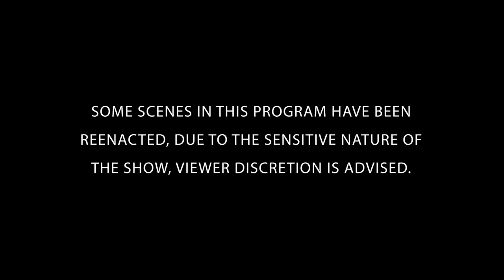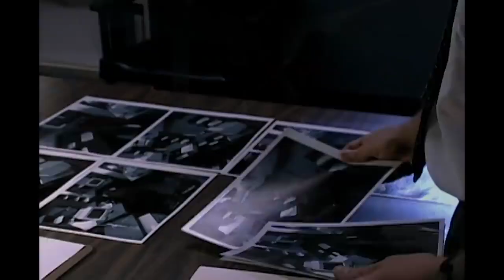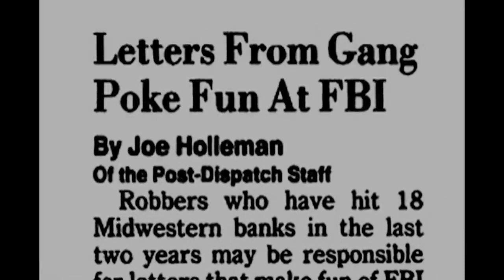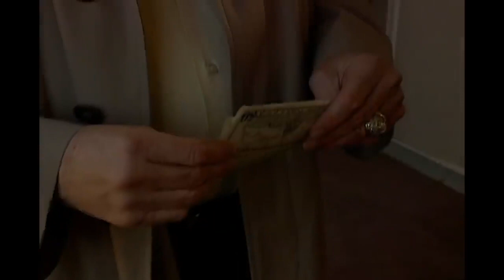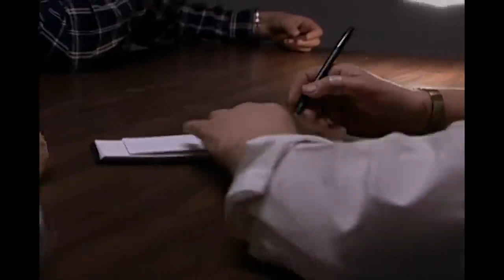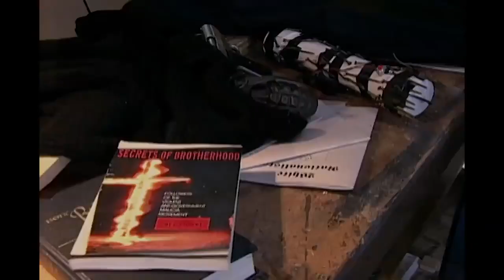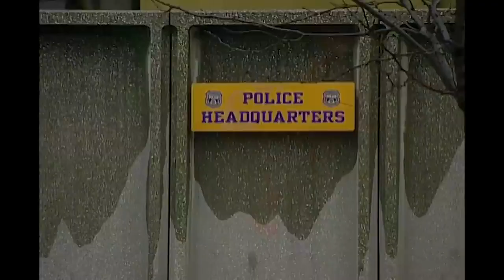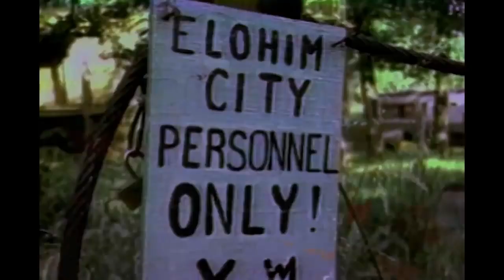Hidden Agenda | A series of professional bank robberies across US cities |The FBI Files FULL EPISODE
In the mid 90s, professional bank robbers raid several banks and cities across seven states, always leaving bombs to terrorize their victims. Unravel the mystery alongside the FBI's greatest law enforcers and forensic scientists.

Season 4 Episode 2: After bank robbers raided cities across seven states, the FBI discovered that the criminals had a hidden agenda beyond their personal wealth. They were tasked with capturing the leaders before the violent organization grew out of control.